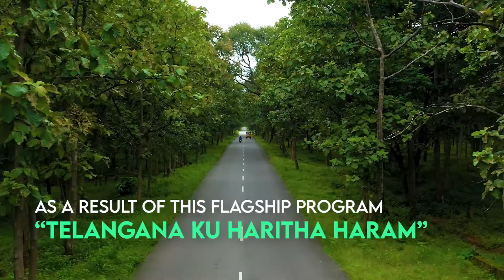Green Garland to the State of Telangana | Hyderabad, India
Living Green for Economic Recovery and Inclusive Growth Category Winner: Green Garland to the State of Telangana, Hyderabad, India

Telangana Ku Haritha Haram (TKHH), meaning ‘Green Garland to the State of Telangana’ is a flagship program which is a large-scale tree-planting program. The program envisages increasing the tree cover of the State from present 24% to 33% of the total geographical area of the State. They surpassed this goal with an ultimate increase of 147% through the initiative.